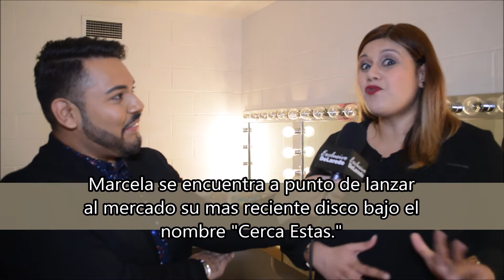Cesar Gaytan Anguiano entrevista a Marcela Gandara (Exclusivo de Laredo)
El sabado pasado Marcela Gandara una de las maximas exponentes de musica cristiana en el mundo se presento con un lleno total en el Laredo Civic Center donde al final de su concierto le concedio una entrevista a nuestro reportero Cesar Gaytan Anguiano para hablar de su nuevo disco y otras interesantes anecdotas que les presentamos en la entrevista a continuacion.
Medio: Exclusivo De Laredo
Reportero: Cesar Gaytan Anguiano